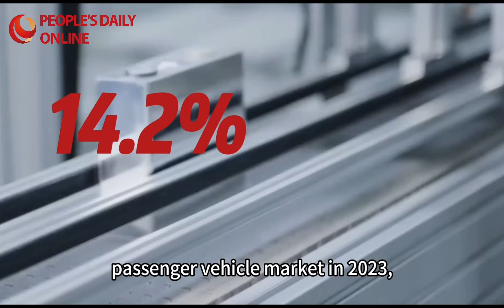AI Vibes: China's new energy industry aligns with green shift, economic globalization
Global climate change is outpacing expectations, with a severe shortage of green products worldwide rather than an excess supply, according to recent data.

2023 was the hottest year on record globally, and the increasing frequency of extreme weather events, such as prolonged heatwaves, droughts, heavy rainfall, and floods, is threatening global economic and social development, as well as human safety.

The Intergovernmental Panel on Climate Change (IPCC) predicted in 2021 that if the global economy continues to rely on fossil fuels for growth, the average global sea level could rise by 0.63 to 1.6 meters by 2100, compared to the average level observed from 1995 to 2014.

Over half of the world's green and low-carbon technologies remain in the early stages of development, highlighting a substantial shortage of affordable green solutions despite high demand for low-carbon development.

However, China has independently developed feasible technological solutions for deep decarbonization in the energy and transportation sectors. The country's widespread adoption of these technologies has reduced the cost of new energy products, providing a hopeful sign in the global battle against climate change.

The global PV module supply chain, in which China plays a leading role, saved U.S. installers $24 billion and German installers $7 billion from 2008 to 2020, according to a 2022 article in Nature.

However, PV module prices are projected to be 20 to 30 percent higher by 2030 if countries switch to domestic production. Such a shift would severely impact the global response to climate change.

China has consistently embraced open cooperation and shared development opportunities with other countries in its new energy industry.

In 2018, China removed foreign ownership limits for new energy vehicle manufacturing, leading global automakers such as Tesla, Volkswagen, BMW, and Toyota to invest in electric vehicle production in China.

Foreign car companies held a combined market share of 14.2 percent in China's new energy passenger vehicle market in 2023, according to a report by GAST Strategy Consulting.

Renewable energy projects in China saw steady growth in foreign contracts in 2021 and 2022, with an annual growth rate of 13 percent.

In the first three quarters of 2023, Chinese companies signed investment contracts worth $3.8 billion for overseas renewable energy projects.

China imports numerous new energy vehicles from BMW, Audi, and Porsche, along with high-end electric vehicle components, including lighting products, brake systems, tires, and shock absorbers.

Chinese exports have also included significant contributions from foreign-funded enterprises, with Tesla alone accounting for 28.6 percent of China's new energy electric vehicle exports in 2023.

Industrial competition between countries are inevitable. However, adopting unilateralism and protectionism under the pretext of "overcapacity" in China's new energy industry to restrict the export of Chinese products will only hinder global progress in the new energy sector, impede technological advancements, and slow down the worldwide transition towards green and low-carbon development.

China remains committed to promoting the new energy industry and international cooperation. It will continue to create more opportunities for shared development among nations and contribute fresh momentum to the collective efforts in addressing climate change and enhancing the overall well-being of humanity.